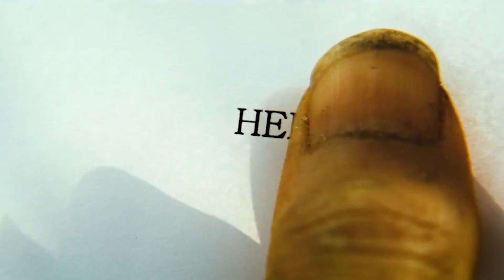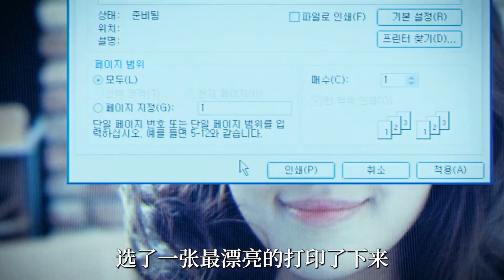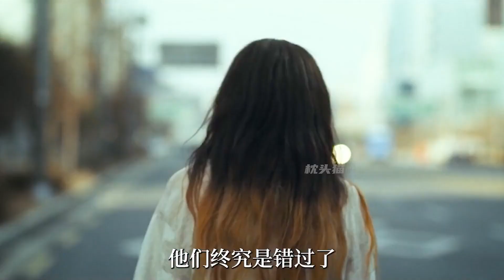男人流落孤島，靠鳥屎種地為生，竟治愈了無數人③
No.5 | 女人嫁給丈夫十年，卻每天穿著衣服睡覺